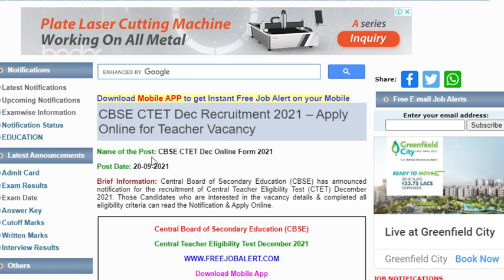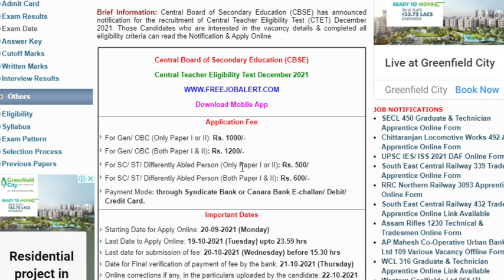CBSE CTET Dec Online Form 2021 OUT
Starting Date for Apply Online: 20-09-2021 (Monday)
Last Date to Apply Online: 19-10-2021 (Tuesday) upto 23.59 hrs